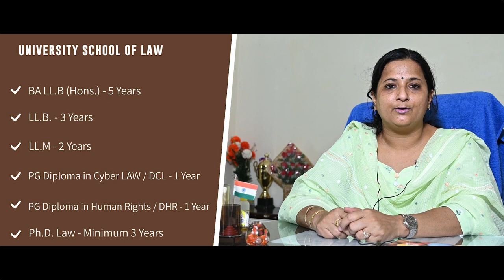University School of Law | Guru Kashi University | Talwandi Sabo | Punjab India || Best Law College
Join University School of Law @Guru Kashi University, Talwandi Sabo. We are offering various courses in Law.

BA LLB (Hons) | 5 Years
LL.B. | 3 Years
PG Diploma in Cyber LAW / DCL | 1 Year
PG Diploma in Human Rights / DHR | 1 Year
Ph.D. Law | Minimum 3 Years